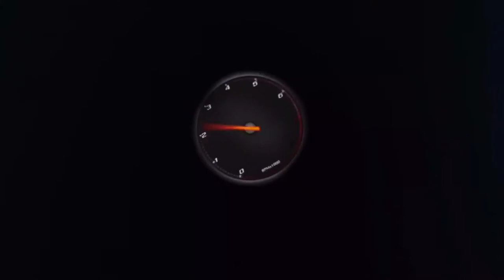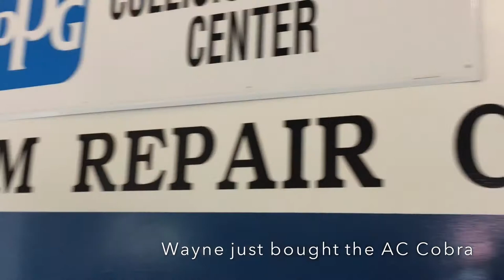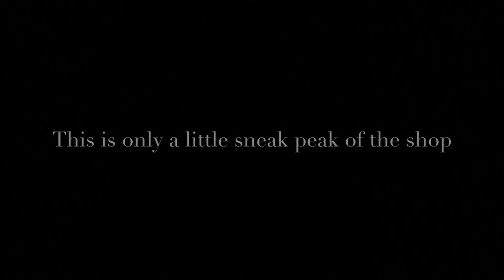Sneak Peak of Wayne’s Collision Center feat. Owner Wayne Clark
Wayne’s Collision Center works on auto-motives, aircrafts, and boats so come and stop by.

Location: 1369 SW South Macedo Blvd, Port Saint Lucie, FL 34984

What I used to edit:
iMovie
Vlogit